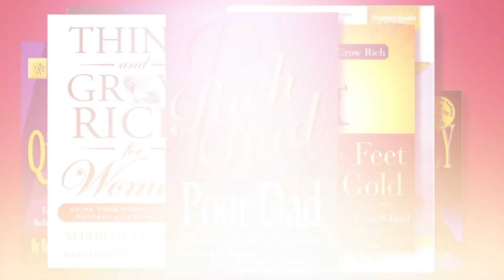Shirting from Sabotage to Success with Barbara Majeski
Barbara Majeski speaks with Sharon about how you can challenge conventional notions about aging, experience, and opportunity and she provides actionable strategies for unlocking your full potential. She reframes conventional limitations and empowers you to harness them to maximize your potential and achieve extraordinary success. Barbara’s powerful messaging has been showcased on major media outlets such as The TODAY Show, Good Day New York, and Fox & Friends.